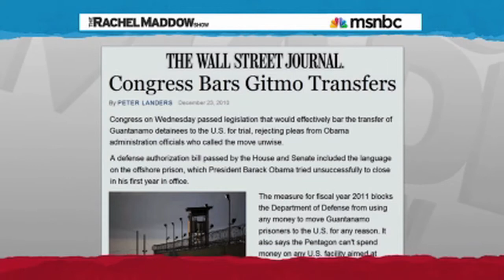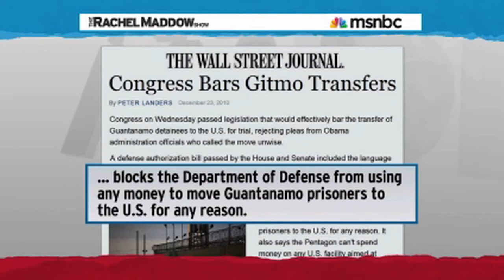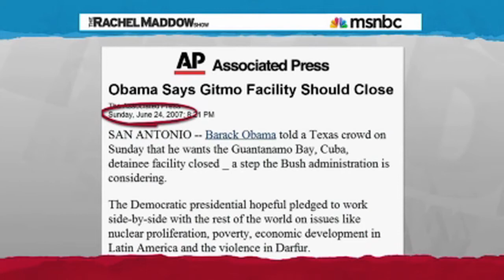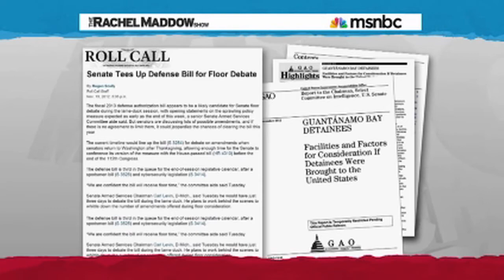Over 370 Terrorists Are In American Prisons. Why Do We Need Gitmo?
Gitmo is still open even though it's not needed.